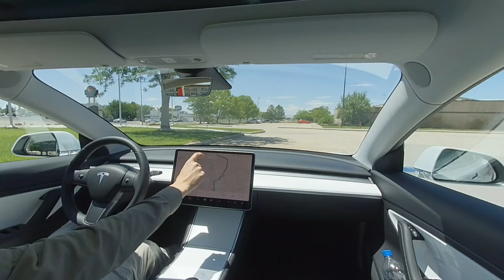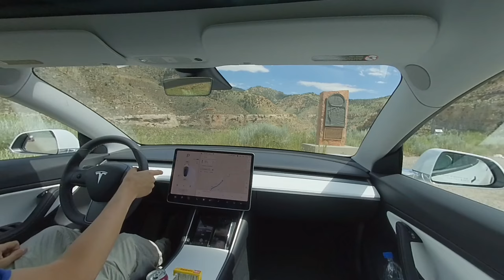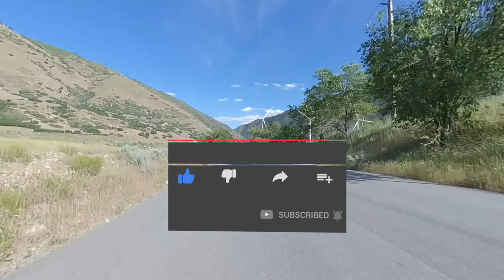Tesla Model 3 Road Trip - Utah/Colorado (Part 4) VR180 3D 5.7K PoV (passenger)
Tesla Model 3 Road trip from Pleasant Grove, Utah to Poncha Springs, Colorado and back. This video covers day 5, starting out in Glenwood Springs, Colorado  and ending back home in Utah.

Presented in VR180 3D at 5.7K, best viewed in a VR headset (like an Oculus Quest, Go, or Rift, HTC Vive, Google Daydream/Cardboard, etc.) but I always design my videos to be watchable on a screen with or without scrolling to look around.

"Finn" is a Tesla Model 3 Long Range Dual Motor (non performance) white on white with 19" wheels. "Joe" is the nerdy middle-aged guy that Finn occasionally lets drive.